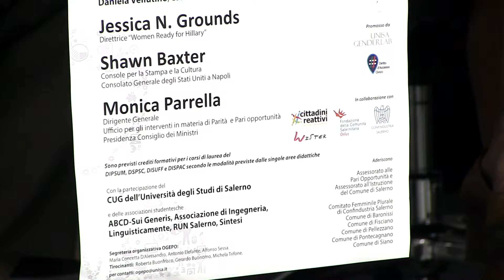30/09/2016 | WomenPower Leadership femminile e cittadinanza attiva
Incontro, organizzato in collaborazione con il Consolato Generale degli Stati Uniti per il Sud, con la fondatrice di una delle principali organizzazioni non-profit che ispira le ragazze e le giovani donne a correre per una carica elettiva e supporta la campagna elettorale di Hillary Clinton.